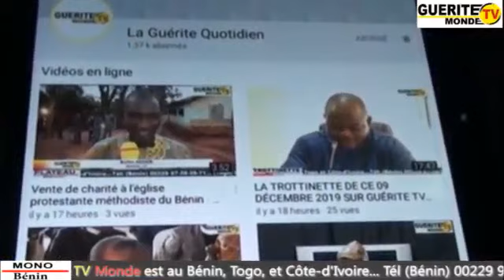L'he Dakpè SOSSOU en visite chez sa Majesté Adanyroh Agassa GUÈDÈHOUNGUÈ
Ce mercredi 08 Janvier 2019, à seulement deux jours de la célébration de la fête du 10 Janvier au Bénin, le député Dakpè SOSSOU s'est rendu chez sa Majesté Adanyroh Agassa GUÈDÈHOUNGUÈ à Sahouè Doutou, dans la Commune de Houéyogbé. L'objectif de cette visite est de peaufiner les derniers réglages pour une fête du Vodoun réussie dans le département du Mono. Venus des 6 communes du département, têtes couronnées et dignitaires ont été invités à prier pour la paix au Bénin, ainsi qu'au Chef de l'État Patrice TALON. On fait le point en images...